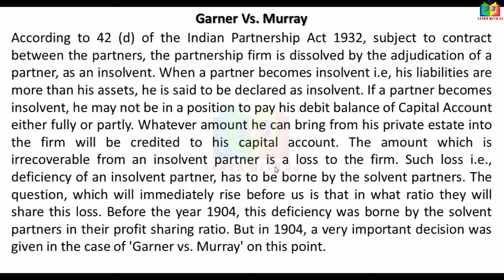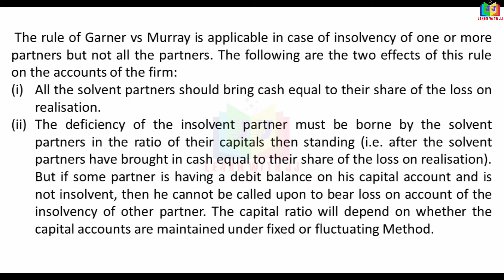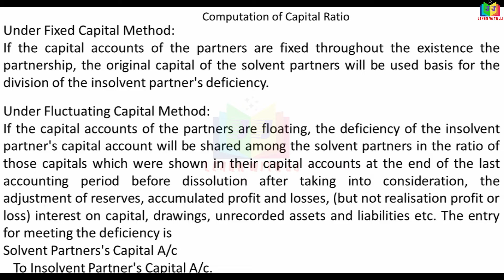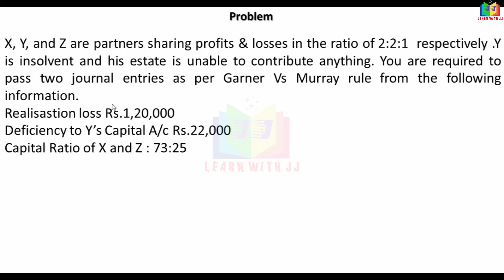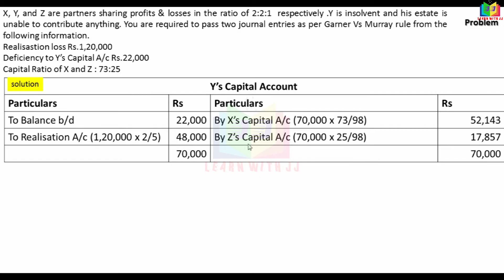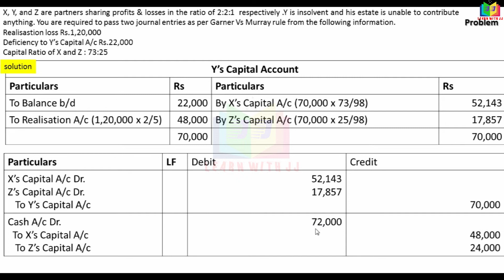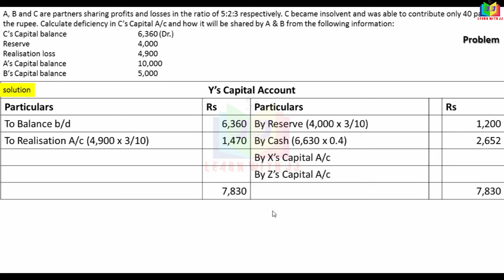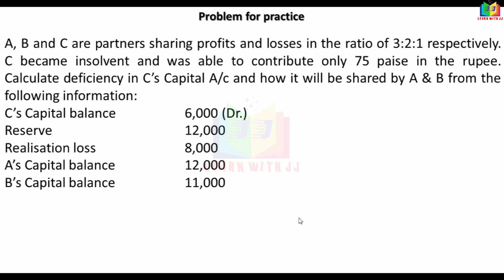dissolutionofapartnershipfirm |part 7 in Tamil